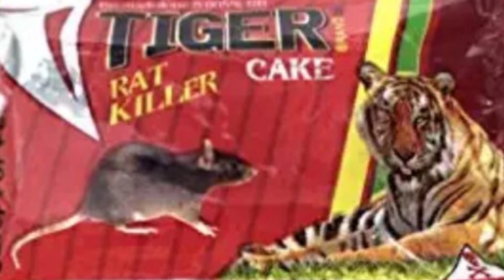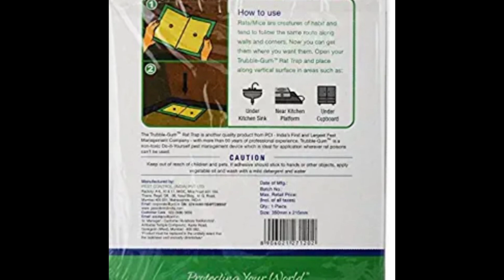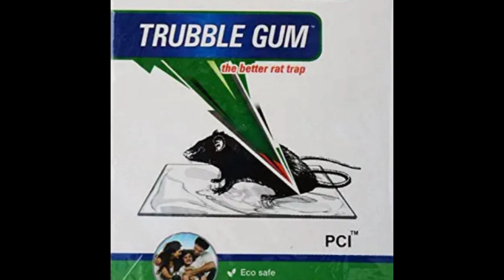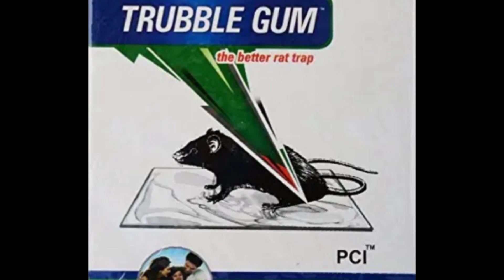बिना मारे ही चूहो को भगाने का ऐसा तरीका जिससे चूहा आपके घर में दोबारा घुसने की हिम्मत नहीं करेंगें